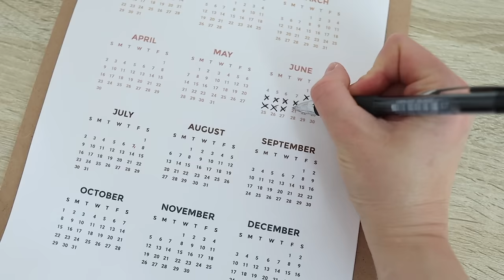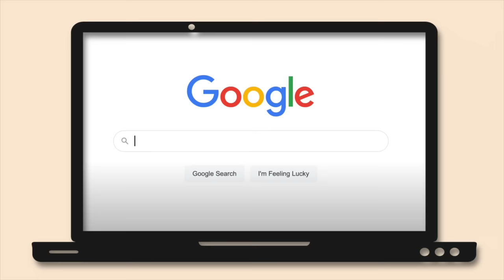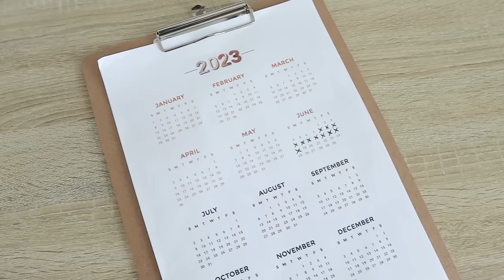I Tried a 2,500 Year Old Morning Routine for 30 Days...Here's What Happened.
I did yoga every day for 30 days, and it changed my life...except it WASN'T exactly "yoga." Instead, I did a 2,500-year-old morning routine that claims to be the "fountain of youth," which can reverse aging and lead to better health and wellness. But TBH, this 30-day challenge improved my life in ways I never expected!

***Marissa's sizing:
   - Height = 5'6"

► 👕 SECONDHAND CLOTHING ITEMS:
» Denim pinafore dress
» Beige H&M linen dress
» H&M linen paper bag waist skirt

» Sketchers sandals

► FAVORITE DECLUTTER + ORGANIZE STUFF:
   👟 Shoeboxes - free :)

► 📸  FAVORITE YOUTUBE TOOLS:
» Favorite bokeh lens
» Vlogging lens
» Handhelp mini-tripod
» Tall standing tripod
» Umbrella light kit